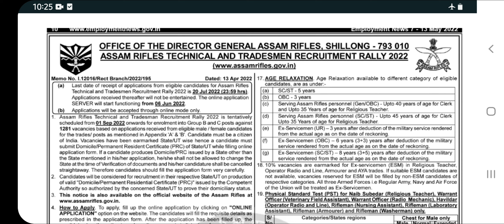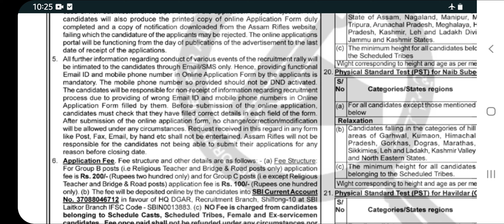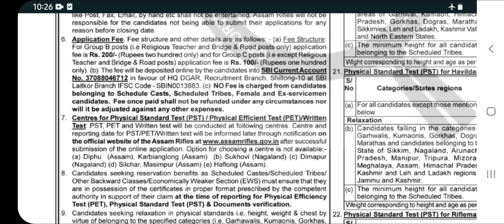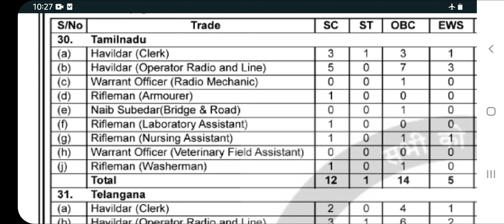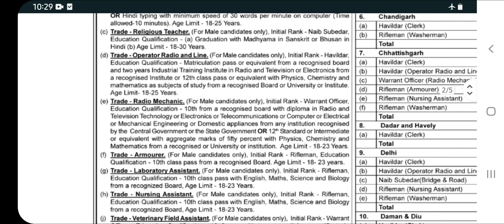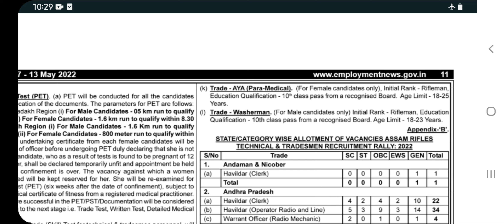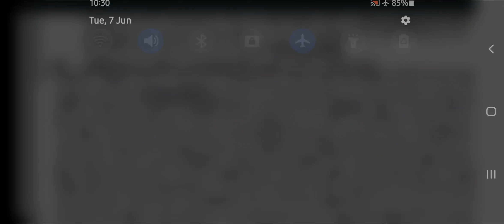Assan rifles Recruitment 2022 full notification out starting date 6 june 22